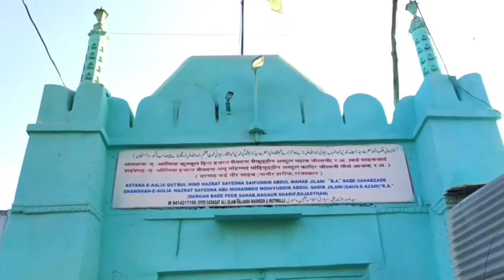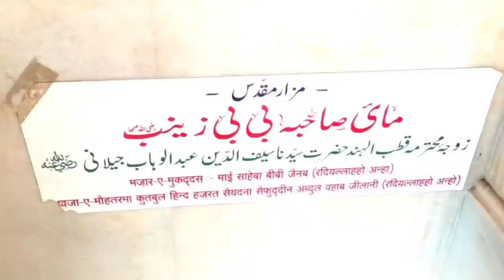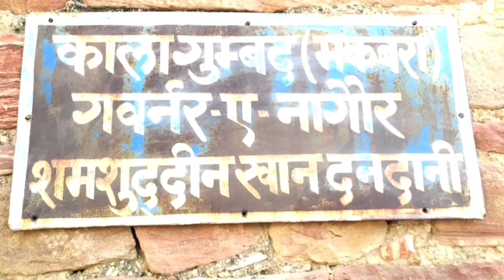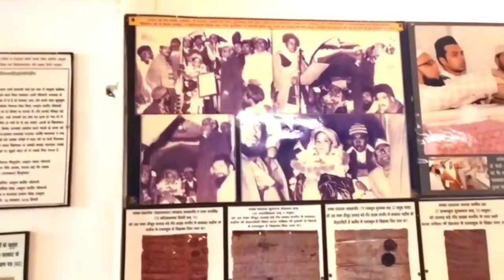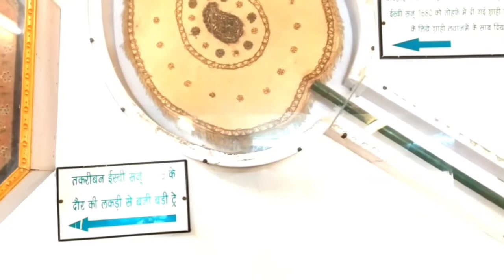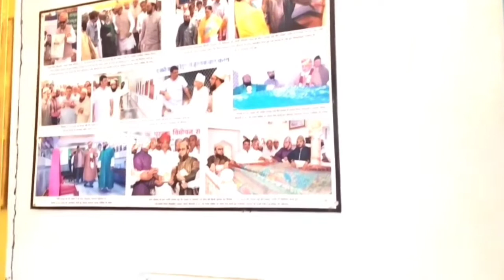सय्यद सैफुद्दीन अब्दुल वहाब जीलानी (बड़े पीर साहब) नागौर Sayyad Saifuddin Abdul Wahab Jilani Nagaur